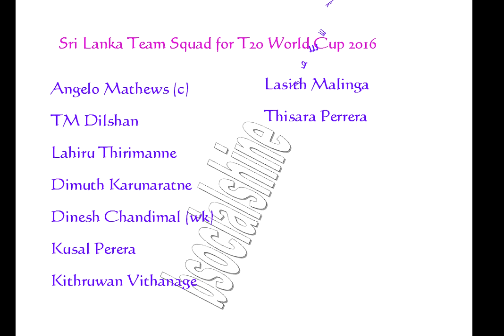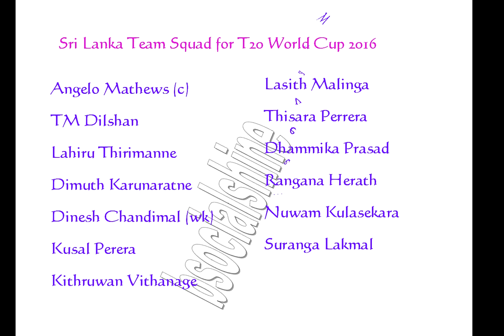Sri Lanka Team Squad for T20 World Cup 2016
ICC T20 World Cup 2016 Sri Lanka Team Squad

Sri Lanka  Players List :
TM Dilshan,
Lahiru Thirimanne,
Dimuth Karunaratne,
Dinesh Chandimal (wk),
Kusal Perera,
Kithruwan Vithanage,
Lasith Malinga,
Thisara Perrera,
Dhammika Prasad,
Rangana Herath,
Nuwam Kulasekara,
Suranga Lakmal,
Jeevan Mendis,